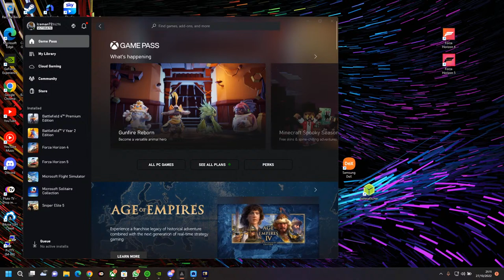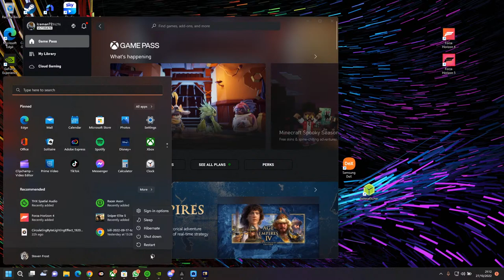Steven Frost's Live broadcast